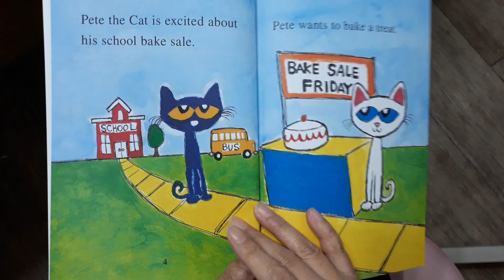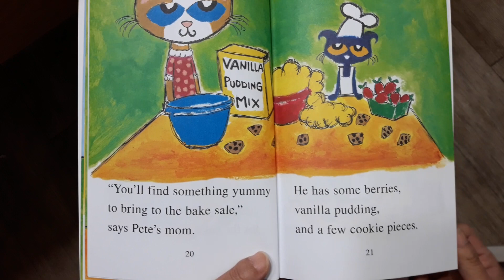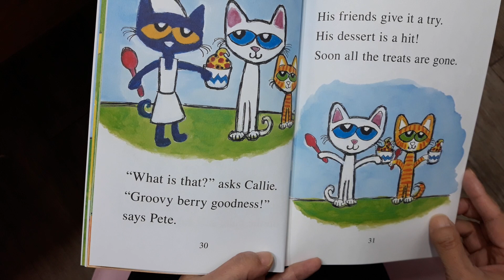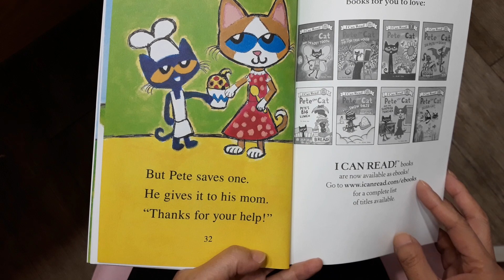잼잼영어: Pete the Cat's groovy bake sale